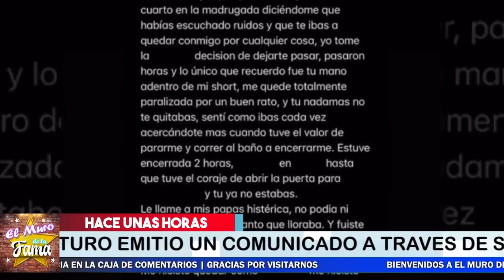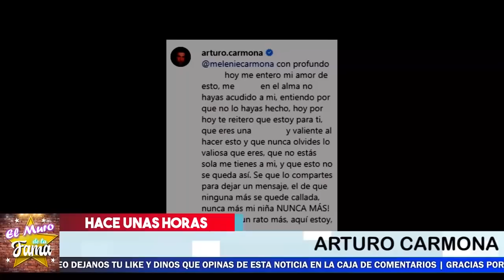⚠️😱 Asi Reaccionó Arturo Carmona Pide Castigo Al Responsable 🚨😱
Arturo Carmona va con todas Contra el Responsable que DAÑ0  a su Hija